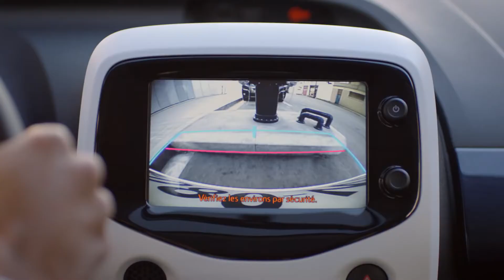Colorful Technology Feat Mika - Peugeot 108 (2017)